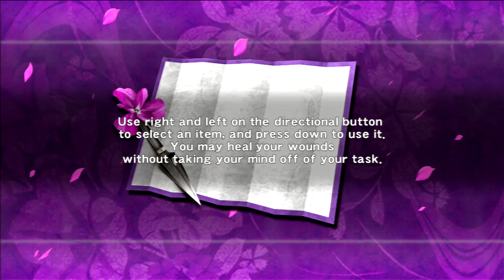Ninja Gaiden Σ - Ayane's New Messages 06